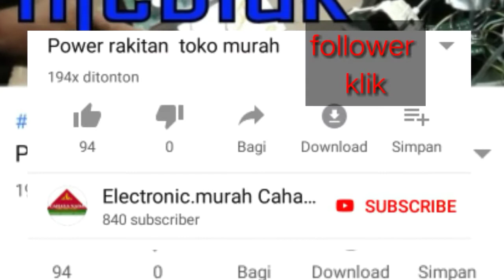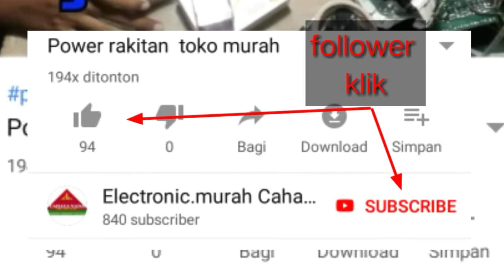Tari Rodad Hiburane wong boyolali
hiburan pemuda karangtaruna lucu clasic akhirtahun Rodat adalah tari tradisional melayu yang dipercayai berasal dari Timur Tengah dan dibawa ke nusantara oleh pedagang aceh pada awal abad ke-19.
Istilah Rodat adalah  gabungan dua perkataan Hadrad dan Bagdad yang bermaksud zikir (lagu-lagu yang memuji Allah dan Nabi Muhammad).
Sehingga tahun 1900-an, Rodat biasanya dilaksanakan oleh semua ahli kumpulan lelaki sahaja dengan gaya asal nyanyian zikir dengan rebana iringan untuk meraikan maulid nabi dan majlis perkahwinan aqekah dan sunatan pada zaman dahulu
kini tetap di lestarikan oleh pemuda jlegong banyuurip klego boyolali jawa tengah
semoga tetap lestari AMIN...